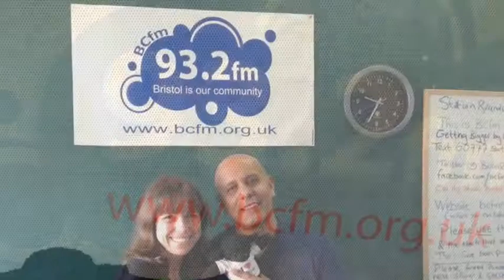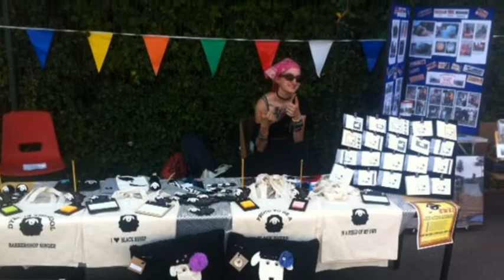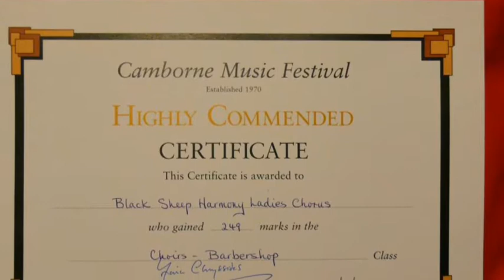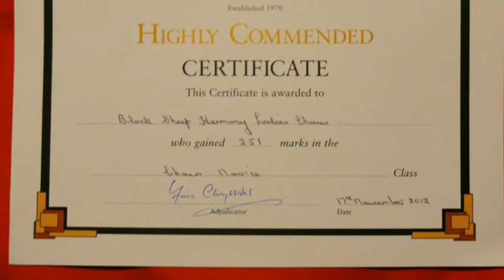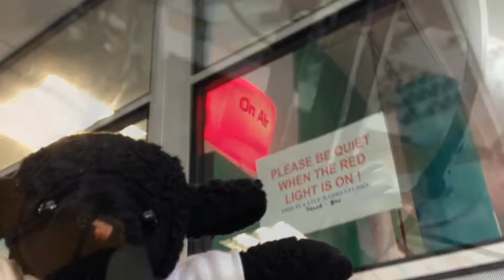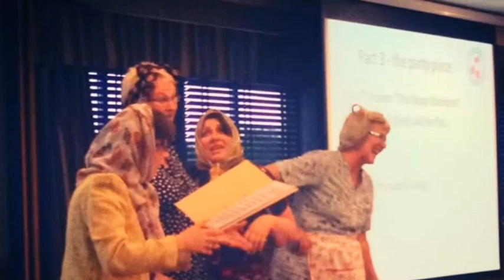Black Sheep Harmony Ladies Chorus interview on the radio. 22/7/2014